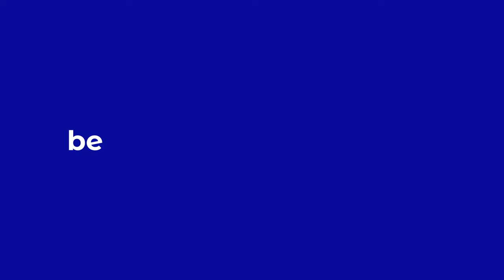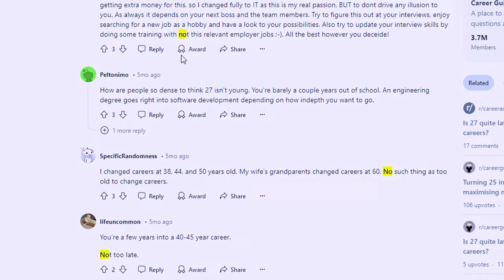How to pick what to do after High School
Are you in school right now, and the question of what you want to be in the future is becoming more and more annoying. Either choosing your career path after high school or contemplating career choices, both can be devastating if you pick the wrong career.

That's why I made this video.

I was scared as a student. I needed help and when I found a way that worked for me, I prayed everyone else could have an easier time.

That's why I made this.

0:00 Intro
0:09 Step 1
0:26 Analysing your chosen careers
0:35 Going in depth
0:50 Removing a career choice
1:16 Step 2
1:49 What if I regret this?
2:07 What if it gets boring?